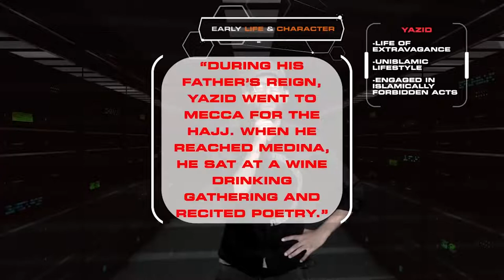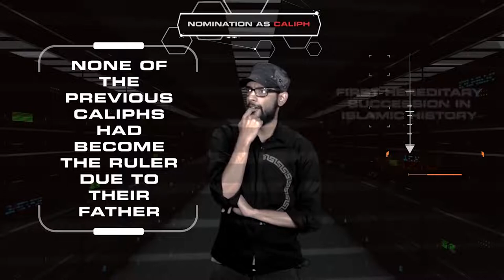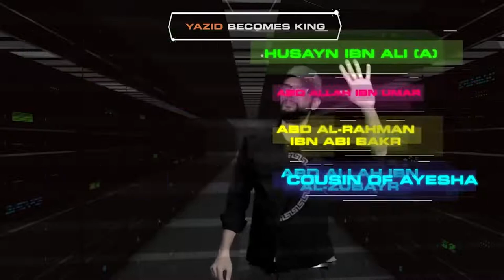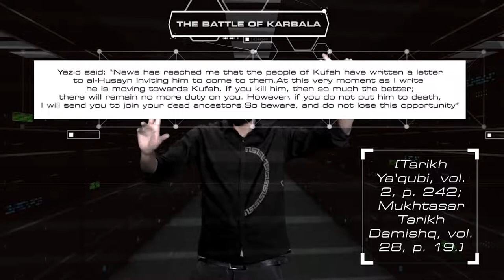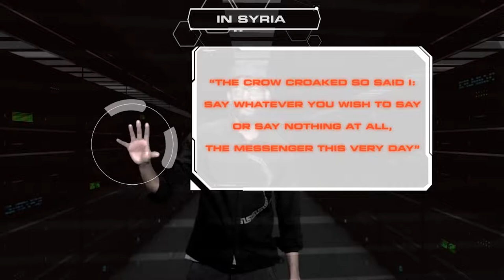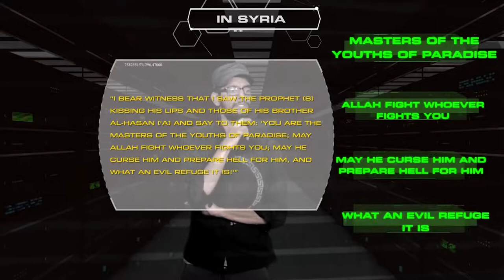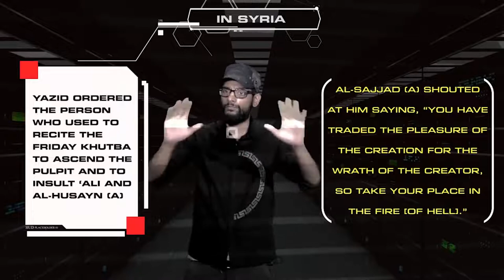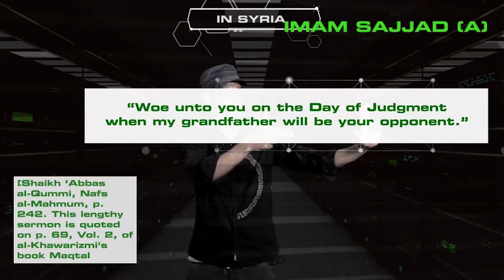EARLY LIFE OF YAZID | DOCUMENTARY